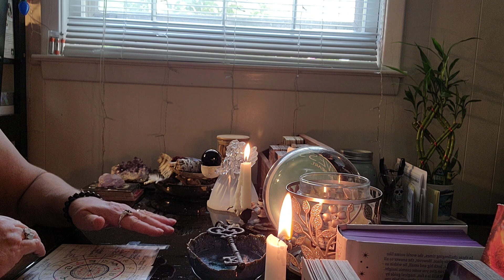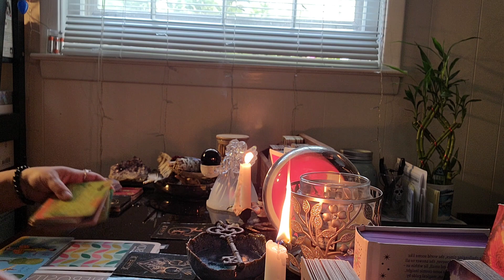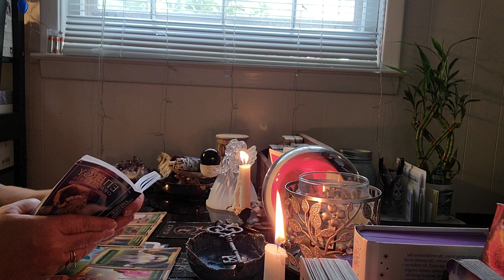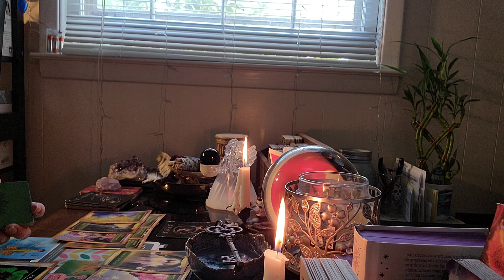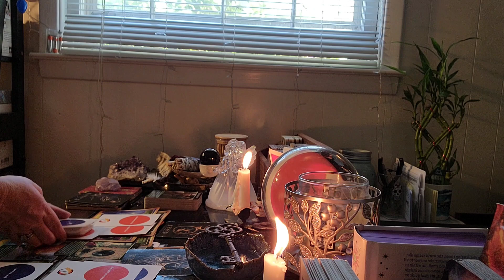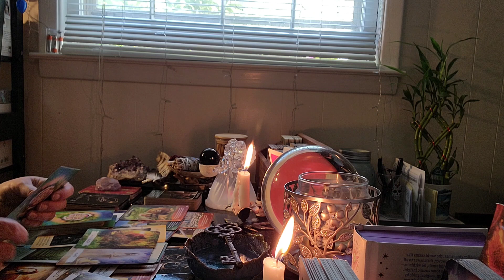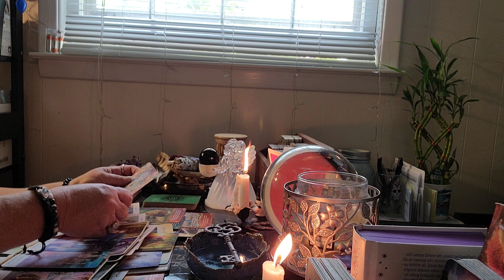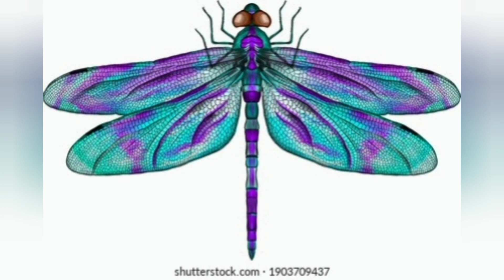SAGITTARIUS: SPIRIT WANTS TO TALK CAREER, MONEY AND FINANCES... THERE'S ENVY AND SOMEONE WITHHOLDIN